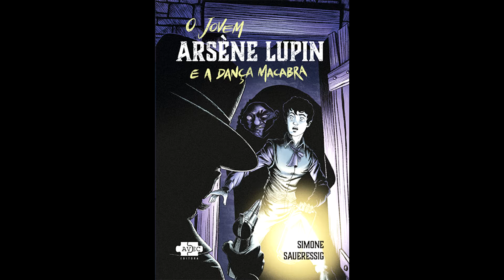Podcast Porteira da Fantasia - episódio 8: O jovem Arsène Lupin e a Dança Macabra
Descrição: Você é nosso convidado para entrar nesse mundo fantástico e conhecer a produção literária da escritora Simone Saueressig. O oitavo episódio do podcast Porteira da Fantasia é sobre o livro "O Jovem Arsène Lupin e a Dança Macabra". Participam dessa edição os convidados: o editor Artur Vecchi, o Presidente da ABERST Tito Prates, o ilustrador Bruno Romão, a escritora Ana Lúcia Merege e o crítico literário Antônio Carlos Hohlfeldt. O podcast tem a produção da MIRAI com apresentação de Leocádia Costa e colaboração do jornalista Daniel Rodrigues.